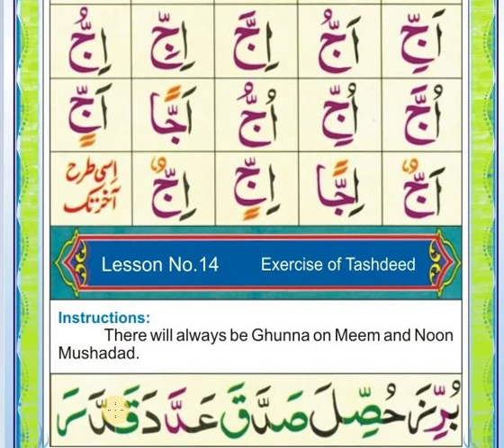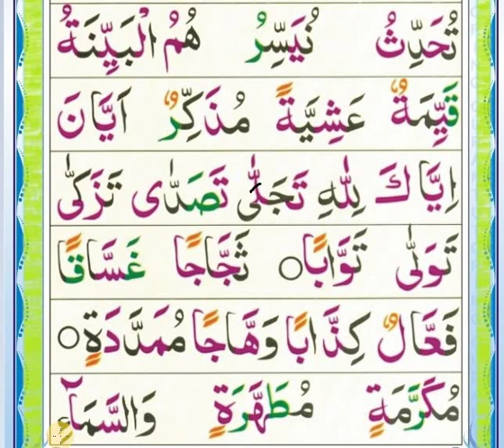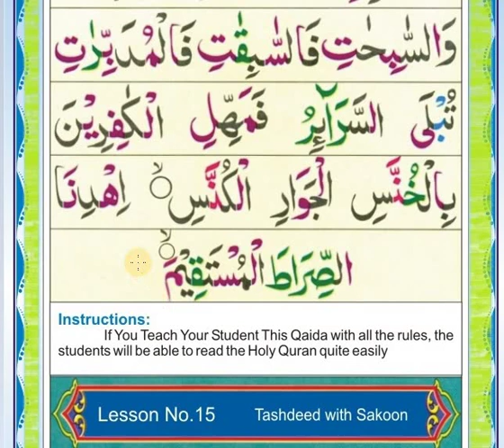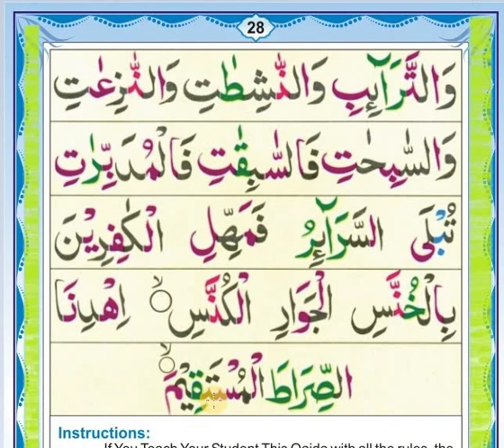Noorani Qaida Lesson 14 In Urdu/Hindi | Exercise of Tashdeed | Learn Quran Online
In this video we will Learn; Noorani Qaida Lesson 14 In Urdu/Hindi "Exercise of Tashdeed". We will also share Quran Lessons in future. So, Learn Quran online with us.

Noorani Qaida Lesson 14 In Urdu/Hindi : Exercise of Tashdeed

There will always be Gunnah on Meem and Noon Mushadad.